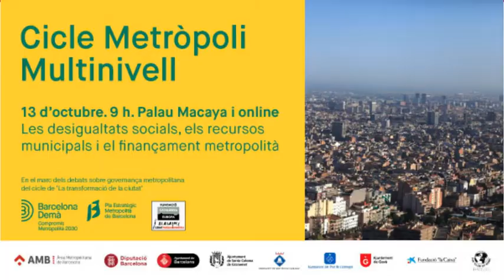Metròpoli Multinivell | Segregació urbana i desigualtats socials a la Barcelona Metropolitana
Taula d'anàlisi de les dinàmiques de la segregació urbana a l’àmbit metropolità de Barcelona i els seus efectes sobre les desigualtats entre municipis amb personal tècnic i acadèmic:
- Sergio Porcel, investigador de l'Institut d'Estudis Regionals i Metropolitans de Barcelona (IERMB)
- Laia Ortiz, directora d'Acció Social a l'Ajuntament del Prat de Llobregat
- Lluís Torrens, director de Planificació i Innovació Social a l’Àrea de Drets Socials de l’Ajuntament de Barcelona
- Toni Merino, gerent de l’Ajuntament de Mataró
- Guillem Espriu, coordinador de Polítiques Socials a l’AMB

Moderat per Ismael Blanco, director de l'Institut de Govern i Polítiques Públiques (UAB) La taula forma part de la sessió del Cicle Metròpoli Multinivell: "Les desigualtats socials, els recursos municipals i el finançament metropolità", una iniciativa de la Fundació Catalunya Europa i el Pla Estratègic Metropolità de Barcelona (PEMB).